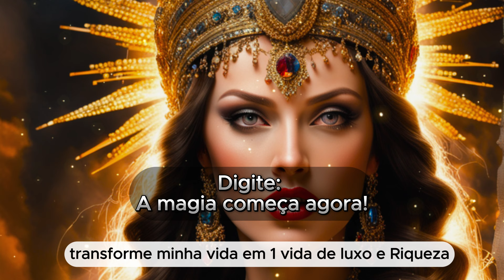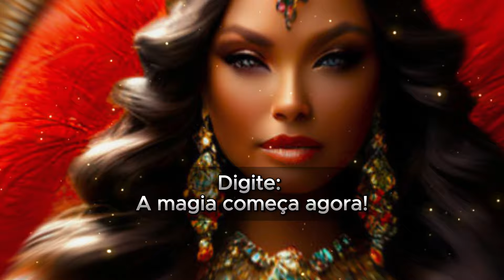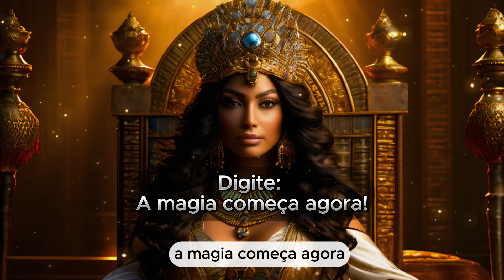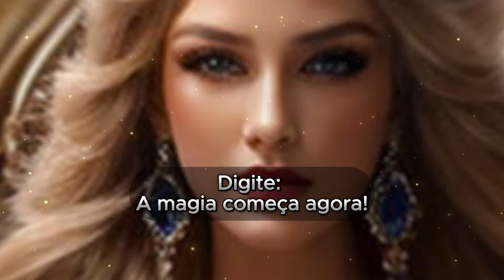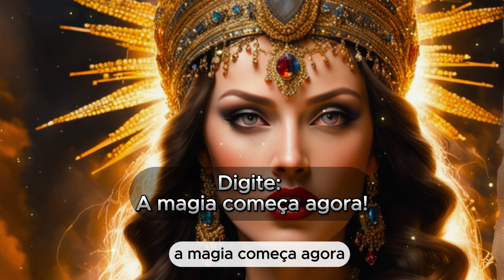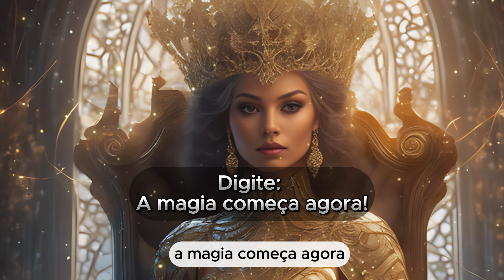Do Lixo ao Luxo: Ative o Poder e a Realeza da Imperatriz 🌟👑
🦋 Transforme Sua Vida Agora! 🦋
✨ Descubra os segredos de Cleópatra para atrair amor, sucesso e riqueza com o e-book "SEDUZA TUDO QUE VOCÊ QUISER"! 🌟
🌀 Afaste olho grande e inveja e libere a energia com "XÔ ENERGIA NEGATIVA"! 🧘‍♀️✨
✨ Se você precisa de orientação e equilíbrio espiritual, eu posso te guiar. Ofereço trabalhos espirituais para abertura de caminhos, limpezas energéticas, atendimento com búzios e uma variedade de produtos para cuidar da sua saúde mental e espiritual. Conte comigo para iluminar seu caminho!
🔥 Não perca tempo, comece sua jornada de transformação hoje mesmo! Para dúvidas ou contato, acesse o link! 🔗👇

Gratidão!🙏🏻🌸

Ativação do Arquétipo Imperatriz: Luxo, Poder e Realeza 🌟👑

Desperte a Imperatriz dentro de você com esta poderosa ativação por Biokinesis! Neste vídeo, vamos ativar com frequências especiais, imagens impactantes e afirmações que ajudarão a atrair luxo, poder e realeza para sua vida. Seja homem ou mulher, a energia da Imperatriz está disponível para todos que desejam prosperar e viver com abundância.

🌟 Por que Ativar o Arquétipo Imperatriz?
A Imperatriz simboliza a realeza, a riqueza e a grandeza. Ela é a personificação do luxo e do poder, vivendo em um estado constante de abundância e prosperidade. Ao ativar esse arquétipo, você se alinha com a energia da riqueza e do sucesso, abrindo caminho para uma vida de opulência e reconhecimento.

🎧 Como Funciona a Biokinesis?
Biokinesis é uma técnica que utiliza músicas, frequências e afirmações para reprogramar sua mente e atrair aquilo que você deseja. Ao ouvir as frequências, olhar as imagens e  repetir as afirmações, você começa a vibrar na mesma frequência da Imperatriz, manifestando luxo e poder em sua vida.

🔊 Uso de Fones de Ouvido
O uso de fones de ouvido é opcional, mas potencializa e acelera os resultados. Se possível, utilize-os para uma experiência mais intensa.

🌟 Afirmações Poderosas da Imperatriz

Eu sou a personificação do luxo e do poder.
A riqueza flui para mim com facilidade.
Eu mereço viver em abundância e prosperidade.
O poder da Imperatriz vive dentro de mim.
Eu atraio dinheiro e sucesso em todas as áreas da minha vida.
Minha presença irradia grandeza e realeza.
Eu sou uma líder nata, digna de reconhecimento.
Cada dia, eu me torno mais rica e poderosa.
A opulência é minha natureza.
Eu manifesto tudo o que desejo com facilidade.
Eu sou cercada por beleza e luxo.
O universo conspira a meu favor para atrair riqueza.
Eu vivo uma vida de abundância ilimitada.
Minha confiança atrai oportunidades financeiras.
Eu sou uma Imperatriz, poderosa e próspera.

📘 Adquira agora o e-book "SEDUZA TUDO QUE VOCÊ QUISER na força do arquétipo de Cleópatra" e descubra mais de 100 rituais para atrair amor, dinheiro, sucesso e muito mais! Adquira agora